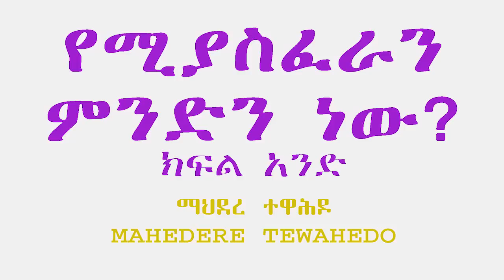የሚያስፈራን ምንድን ነው? ክፍል አንድ